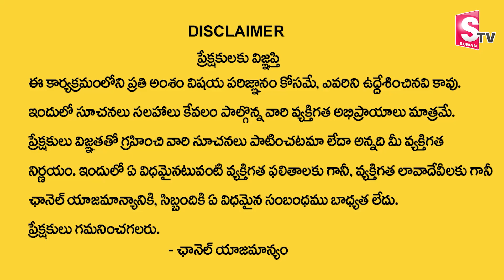Arihanth Raaj By Fridge vastu in telugu | Dharma Sandhehalu | SumanTv Devotional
Watch ► Arihanth Raaj By Fridge vastu in telugu | Dharma Sandhehalu | SumanTv Devotional

Welcome to SumanTV Devotional Channel. Telugu astrology, deeply rooted in the cultural fabric of Andhra Pradesh and Telangana, is an ancient and revered practice. It follows the principles of Vedic astrology and holds great significance in the lives of Telugu-speaking people. Astrologers in this tradition use birth charts, or horoscopes, to study the positions of planets and their influence on individuals' lives. Telugu astrology offers valuable insights into various aspects of life, such as career, relationships, health, and finance. It plays a crucial role in guiding important life decisions, including marriage and naming ceremonies, based on astrological considerations. While Telugu astrology is steeped in tradition and belief, it continues to be an integral part of the region's culture, providing individuals with a sense of guidance and understanding of their life's journey.